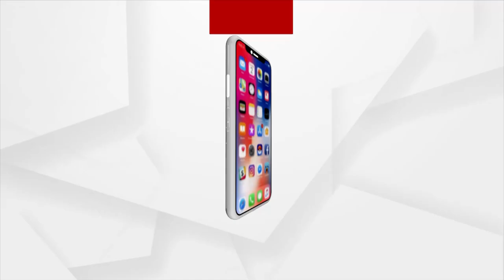NEWS ROOM LIVE | Argus News